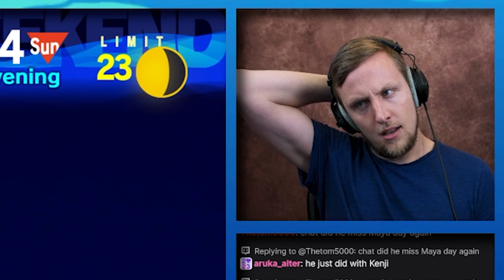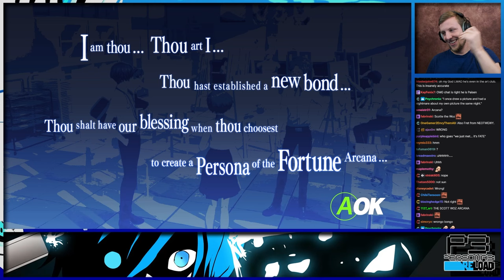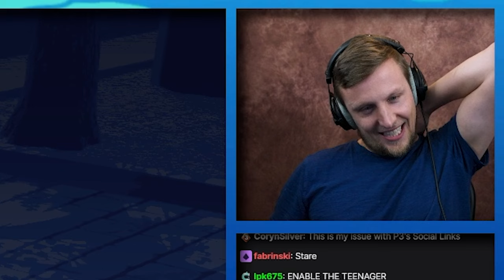Persona 3 Reload - First Playthrough - Back-Alley Jesus and Friends!